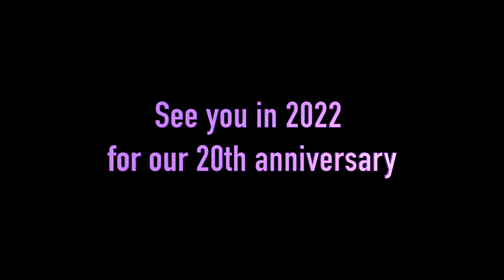Bollywood Festival Norway 2021